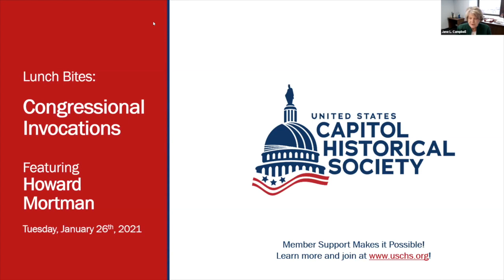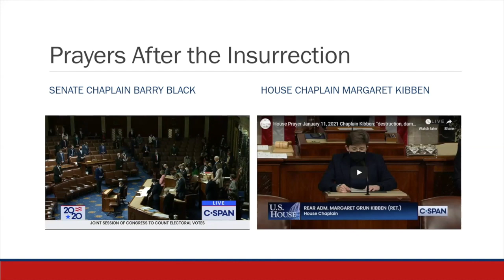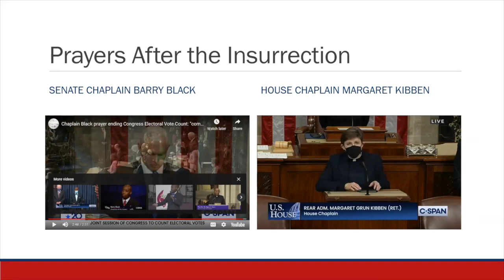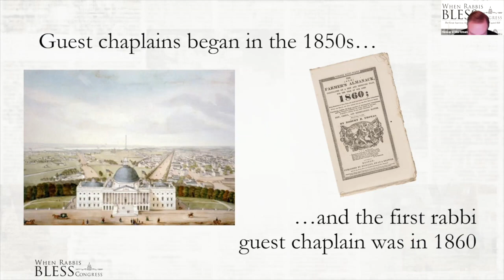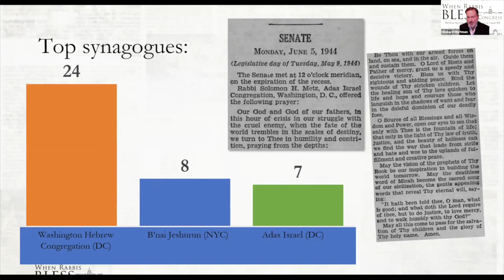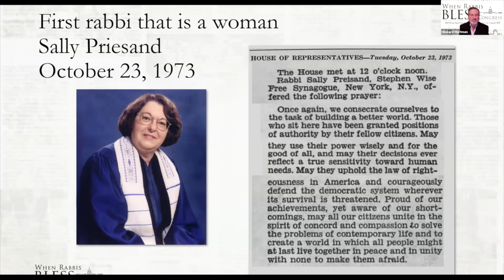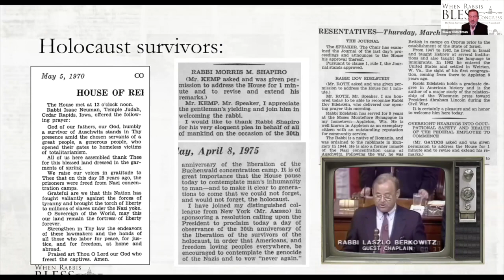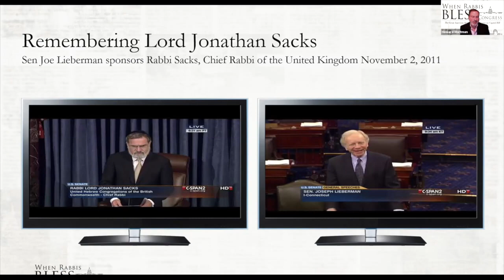U.S. Capitol Historical Society with Howard Mortman January 26, 2021 When Rabbis Bless Congress book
"When Rabbis Bless Congress: The Great American Story of Jewish Prayers on Capitol Hill"

Howard Mortman Presentation to U.S. Capitol Historical Society January 26, 2021
Lunch Bites
with Jane Campbell, President and CEO of USCHS
and Sam Holliday Director of Operations and Scholarship